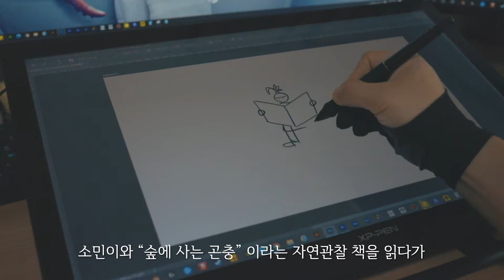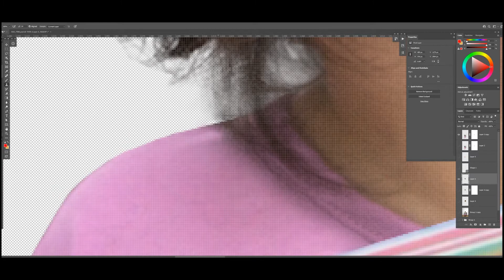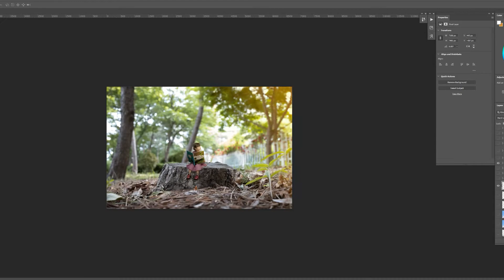[포토샵합성] 숲에 사는 곤충들(Insects living in the forest/Photoshop Manipulation)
소민이와  "숲에 사는 곤충들" 입니다
/ Insects living in the forest
/ Photoshop Manipulation

감사합니다.

[ 하단 링크로 가시면 원본사진으로 보실 수 있습니다^^ ]